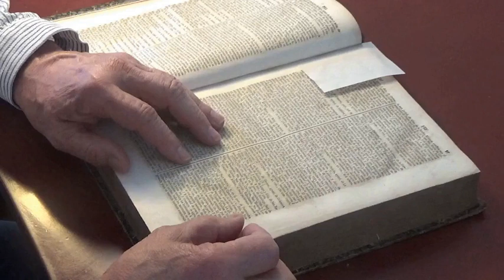CAMBADOS. VILLA DEL ALVARIÑO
CASCOS HISTÓRICOS Nº 33. Cambados en la ría de Arousa, en la ruta de las expediciones  normandas,  es el resultado de la unión de tres aldeas y productora de vino alvariño.